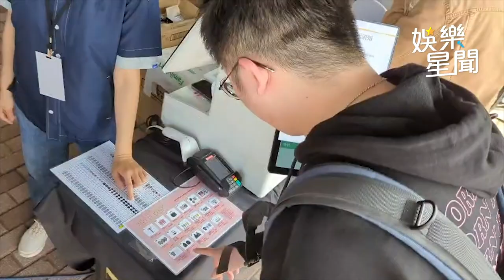BLACKPINK周邊開賣！「排隊人潮超過1KM」 現場盛況曝光 ｜娛樂星聞